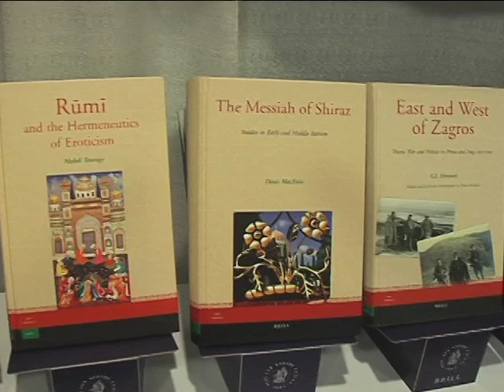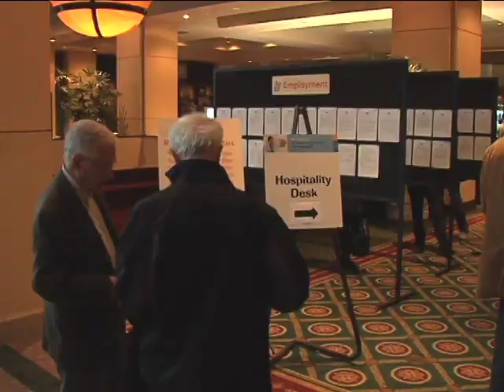ISIS (International Society for Iranian Studies) at MESA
The International Society for Iranian Studies (ISIS) at the 2010 Middle East Studies Association Conference (MESA) in San Diego.  Highlights include an interview with Dr. Firuz Kazemzadeh by incoming ISIS President, Dr. Houchang Chehabi, and a reception honouring Professor Kazemzadeh and Professor Mehdi Marashi.  The conference took place on November 18-21, 2010.